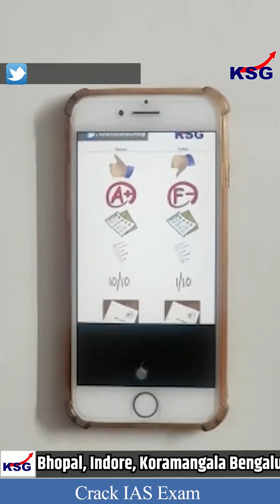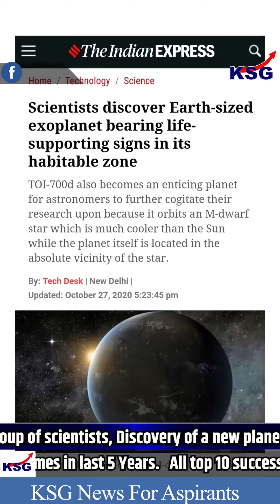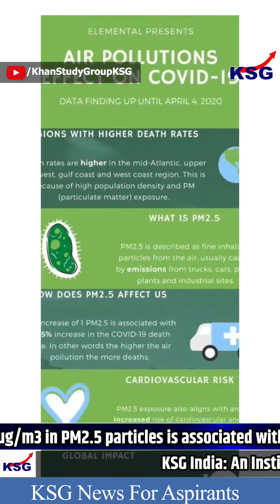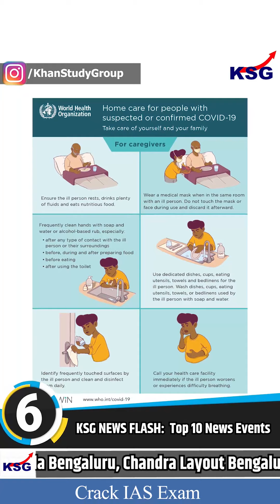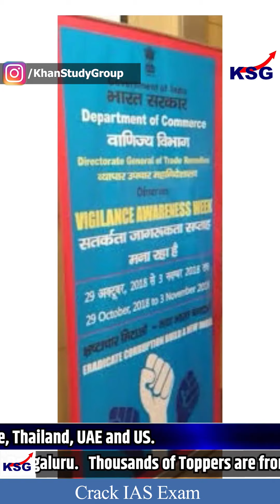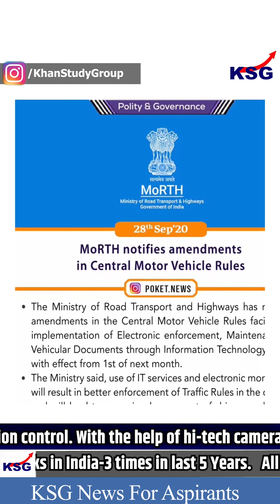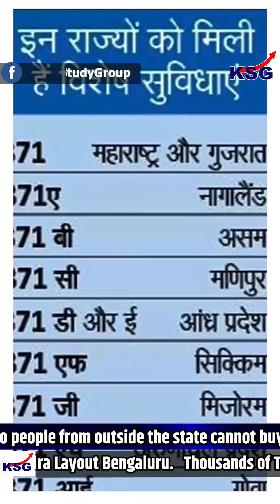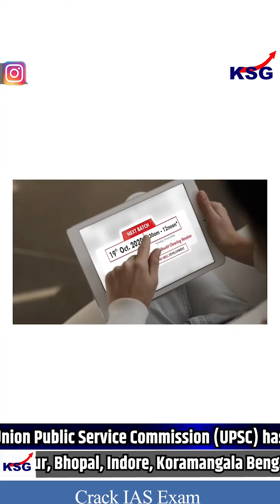KSG News for Aspirants - UPSC Main DAF1 released, (AIR 1) Kanishak's Message, Guru Mantra by Dr Khan